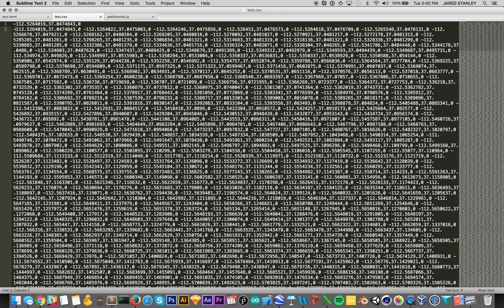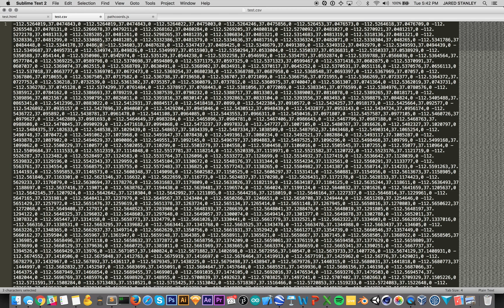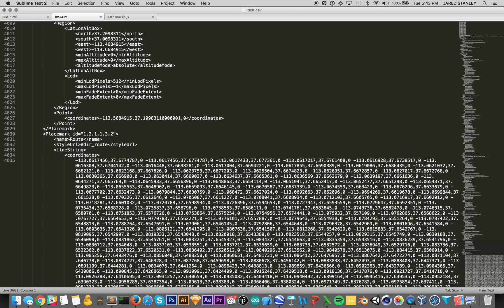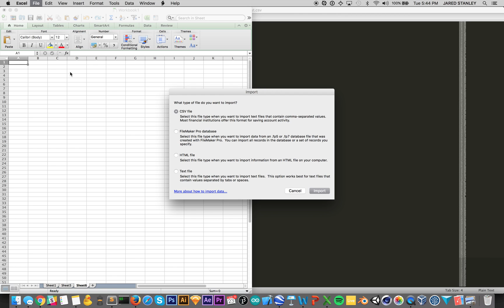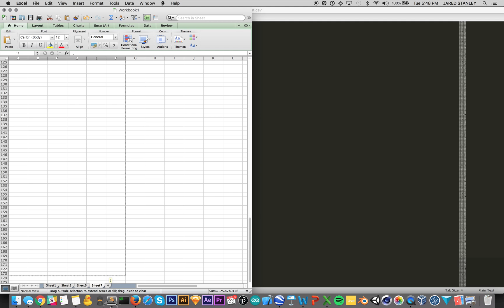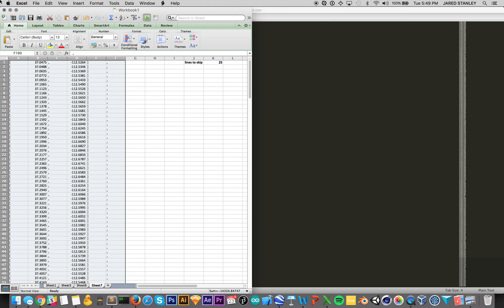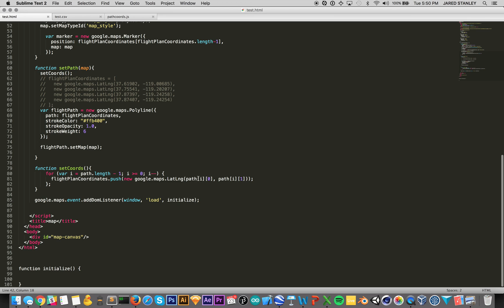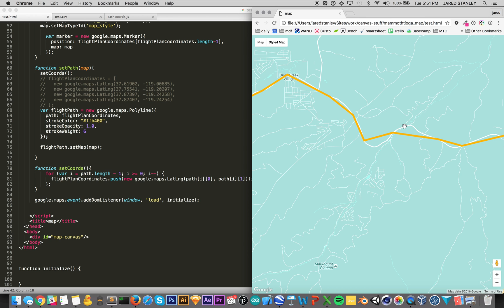Loading custom GPS coordinates into Google Maps using Google Earth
Describing the process of loading in custom GPS coordinates into Google Maps from Google Earth.
It's a surprisingly lengthy process with a lot of steps, and there are probably better ways to do this but this worked for our team so I thought I'd share. Using Excel, Google Earth, and Sublime Text 2.